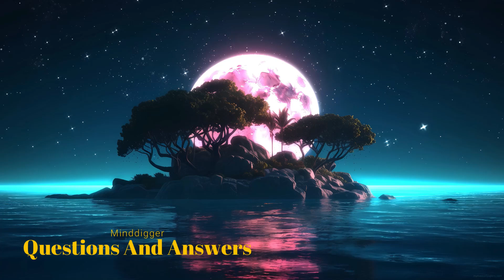528Hz - Dr.Hinge Live @ Lyd I Ly - Psychill Psydub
A Psychédélic Music Channel in 528hz.

All the videos are in hd, the sound in .WAV 24bits signed.
All videos contain new freshly released tracks.

Everything in this Universe vibrates at a frequency; you, me, and the trillions of molecules that construct the matter around us. The 528 Hz Solfeggio Frequency, the love frequency, is thought to resonate at the core of everything; connecting our heart, our spiritual nature, and the divine harmony. The 528 Hz frequency is a sensational tone that used to manifest miracles, bring blessings, and harness a healing property.This frequency brings transformation and an increased amount of love energy, clarity of mind, awareness, activated creativity, and inner peace. It also has the ability to activate your imagination, intention, and intuition to operate for your highest and best purpose.You’ll be able to fully appreciate the frequency by using headphones!
Enjoy ! ... and if you like, don't forget to support the artists.

Une chaîne de musique psychédélique en 528hz.

toutes les videos sont en hd, le son en .WAV 24bits signé.
Toutes les videos contiennent de nouvelles pistes fraichement sorties.

Tout dans cet Univers vibre à une fréquence ; vous, moi et les trillions de molécules qui construisent la matière qui nous entoure. On pense que la fréquence de 528 Hz Solfeggio, la fréquence de l'amour, résonne au cœur de tout ; reliant notre cœur, notre nature spirituelle et l'harmonie divine. La fréquence de 528 Hz est une tonalité sensationnelle qui permet de manifester des miracles, d'apporter des bénédictions et d'exploiter une propriété de guérison. Cette fréquence apporte une transformation et une quantité accrue d'énergie d'amour, de clarté d'esprit, de conscience, de créativité activée et de paix intérieure. Il a également la capacité d'activer votre imagination, votre intention et votre intuition pour fonctionner dans votre but le plus élevé et le meilleur. Vous pourrez pleinement apprécier la fréquence en utilisant des écouteurs !
Si vous aimez, n'oubliez pas de soutenir les artistes.
Si vous aimez vraiment, vous pouvez m'offrir un café 🙂